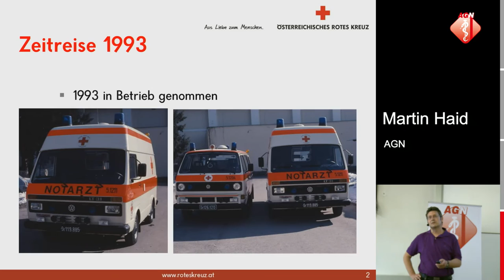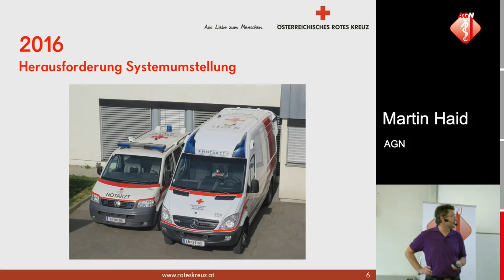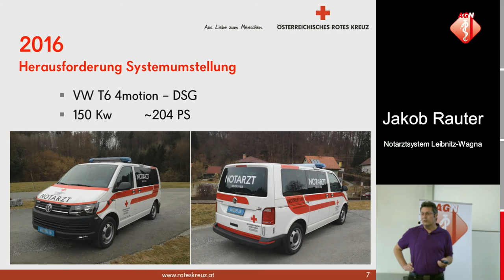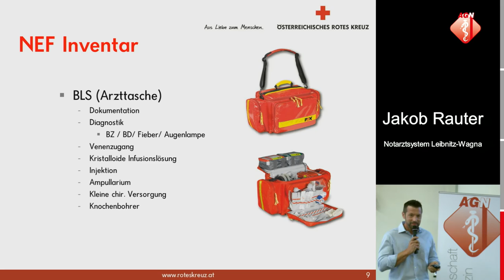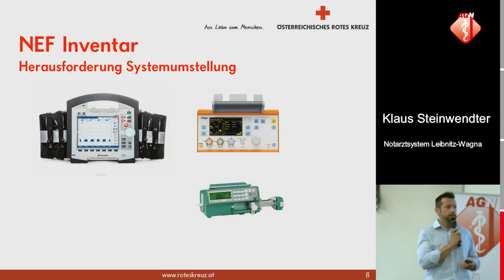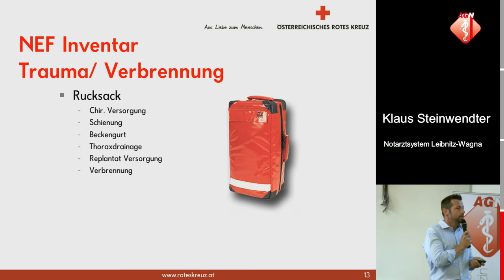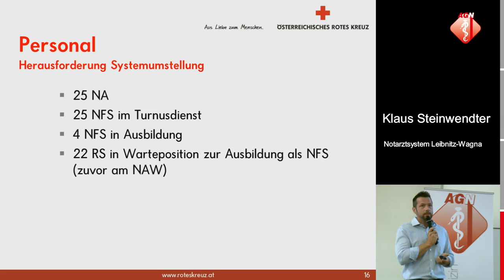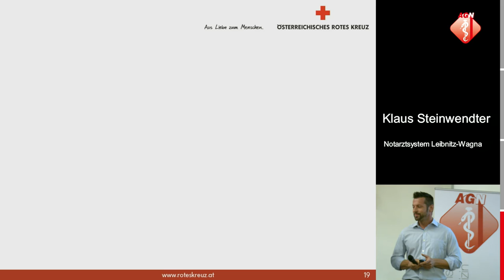Notarztsystem Leibnitz-Wagna - Jakob Rauter & Klaus Steinwendter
Stream des Jour Fixe der Arbeitsgemeinschaft für Notfallmedizin (AGN): "Steirische Notarztsysteme stellen sich vor: Notarztsystem Leibnitz Wagna"